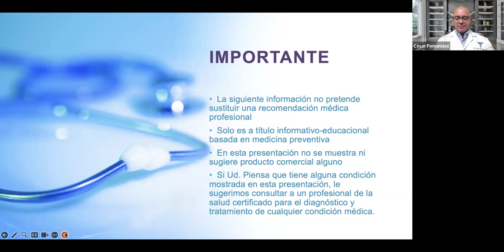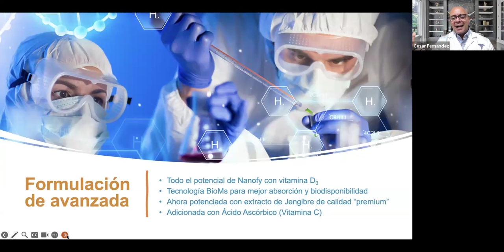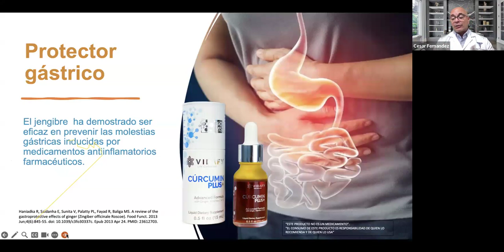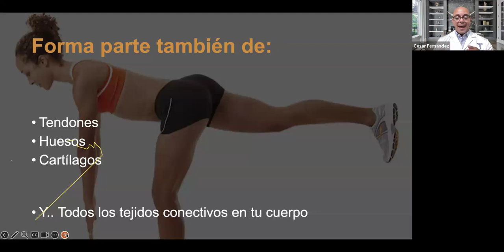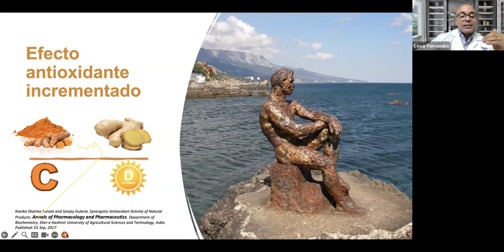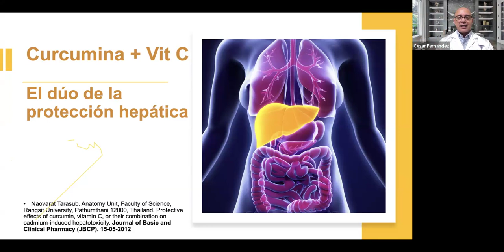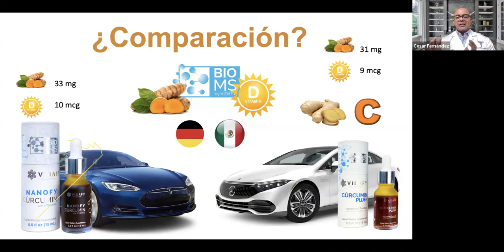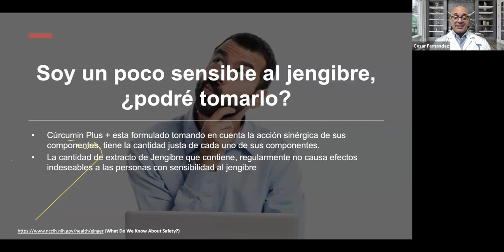La alianza dorada para la salud - Presentación de Wellness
Conoce más a cerca de la sinergía entre el jengibre, la curcumina, la vitamina C y D en este webinar en la voz del Dr. César Fernández.